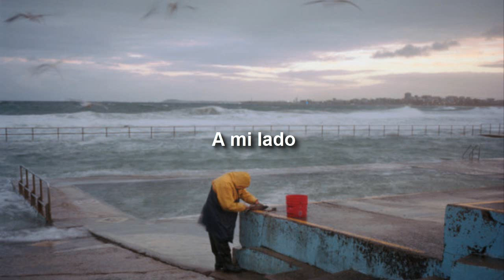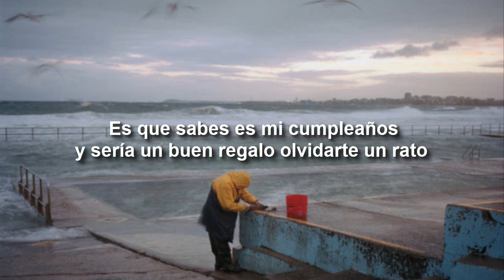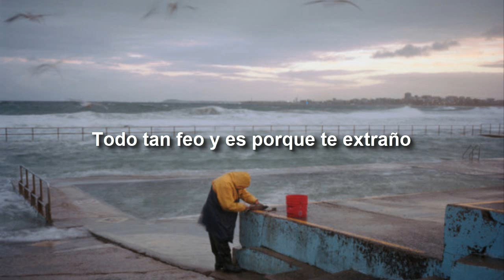Las Ligas Menores - En Invierno (Letra)